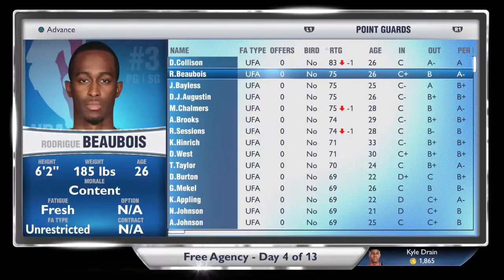NBA 2k14 Raptors MyGm | Ep 5 - I stuffed up